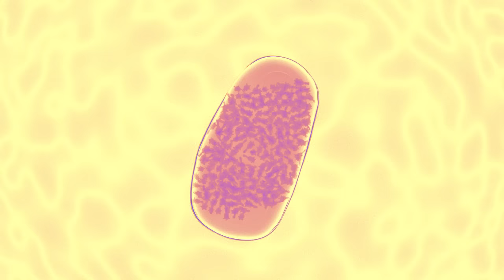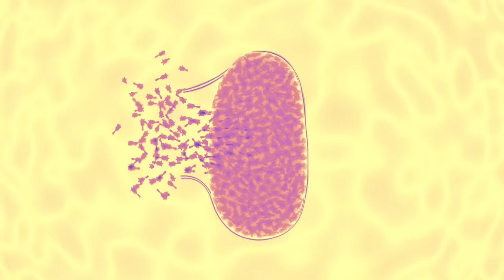bacteriophage vs ecoli animation